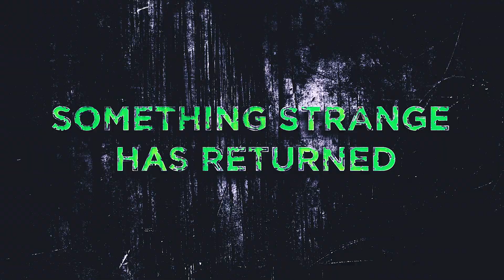hollywoodhorrorshow2017 30second 422HQ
This is the first commercial for the 30 minute movie made for The Original Hollywood Horror Show 2017.  We were proud to be able to help make this short film